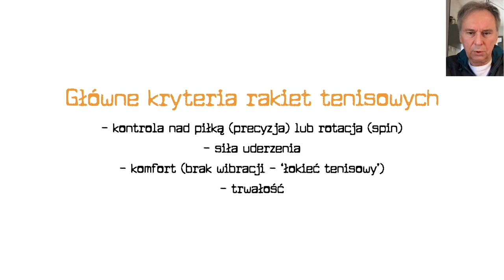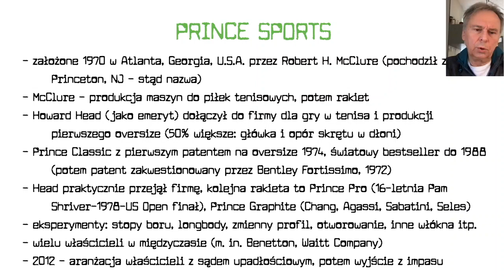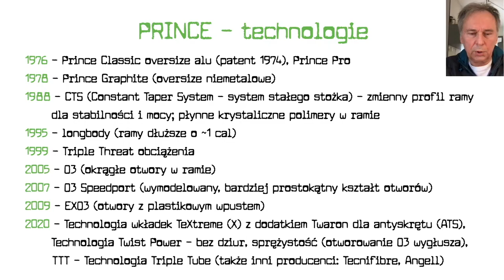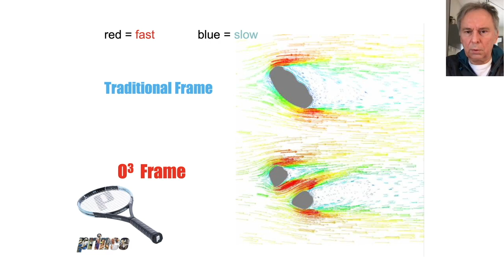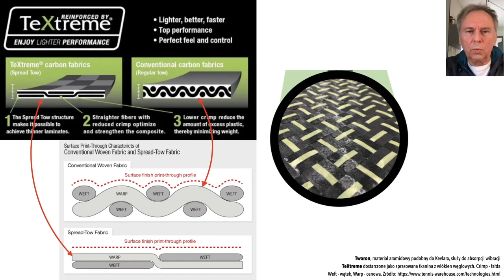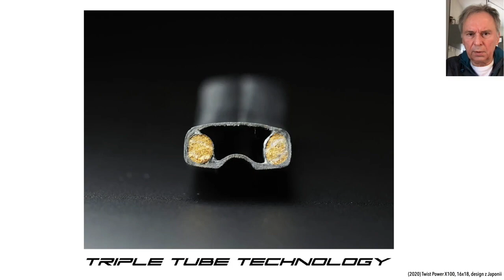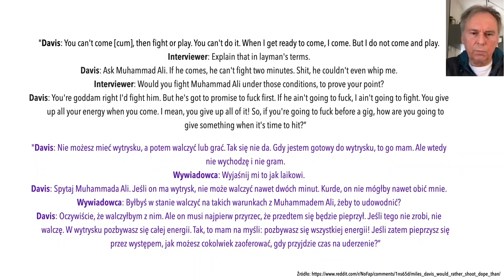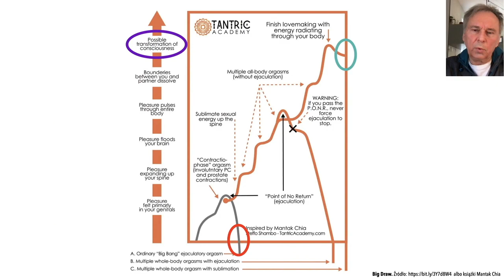33 strategie Lean BIM budownictwo 20230413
33. vlog o BIM i lean dla przetrwania w budownictwie. Nietypowym tematem są tym razem dwa przykłady ciągłego doskonalenia w duchu lean: jeden sportowy (innowacje w produkcji rakiet tenisowych firmy Prince Sports), a drugi podnoszenia naszego zdrowia seksualnego na wyższy poziom.